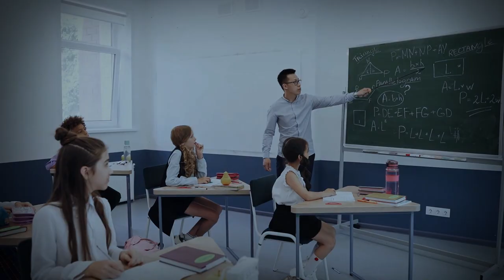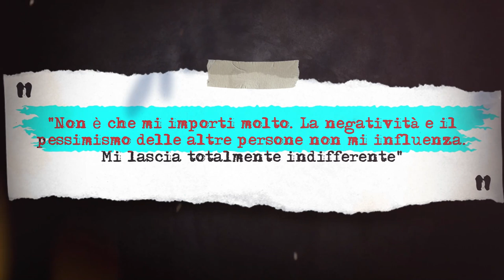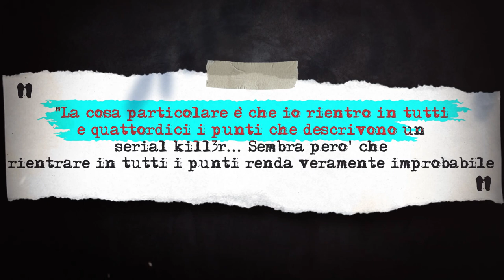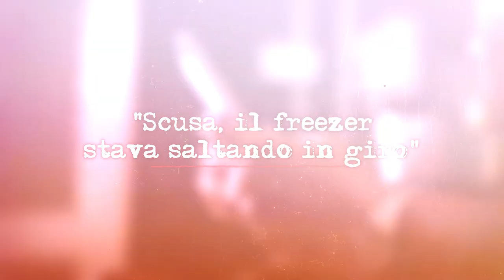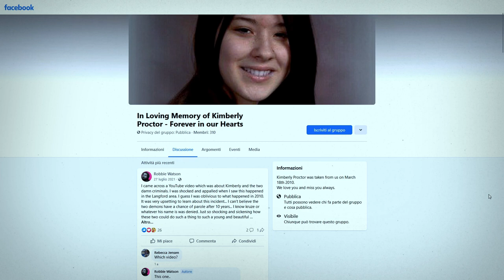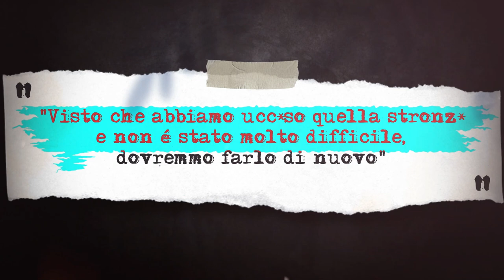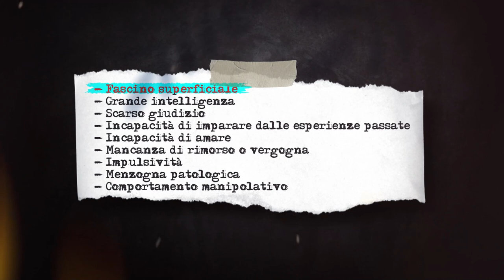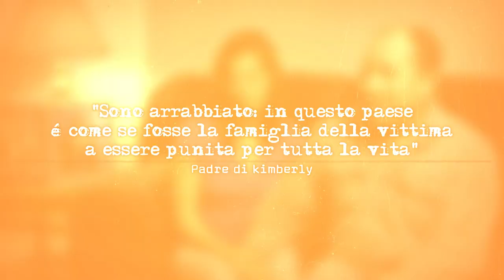Credeva di essere stata finalmente accettata - Kim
Credeva di essere stata finalmente accettata
Kim è una ragazza dolcissima che ama gli animali.  Arriva alla Pacific Secondary e, dopo anni di bullismo, pensa di aver trovato il suo posto...

Link per scaricare la beta DEMO del mio primo gioco, UNFOLLOW